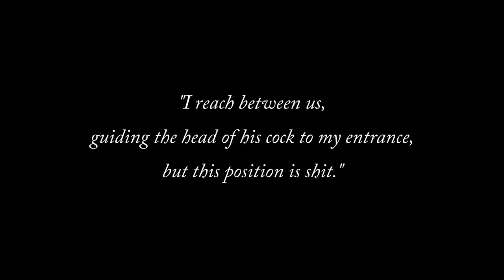Ladies, You Deserve Better - Fourth Wing by Rebecca Yarros | BOOK REVIEW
Here it is, you bastards. My review of Fourth Wing by Rebecca Yarros.

0:00 Intro
0:34 The Hook
1:18 Setting
2:01 Character
7:46 Plot
12:30 Writing
18:18 Final Thoughts